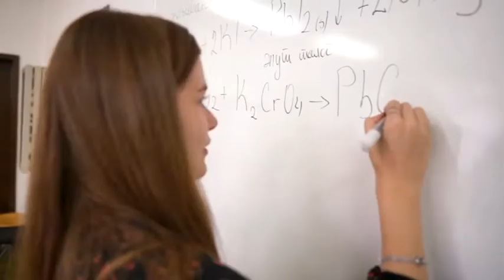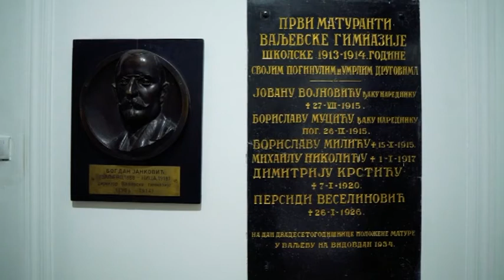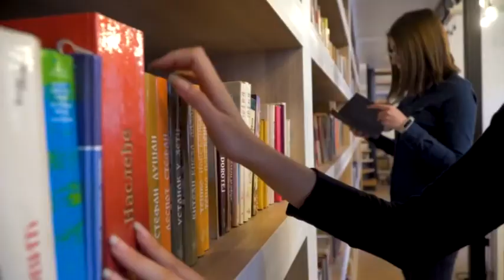Vek i po ponosa